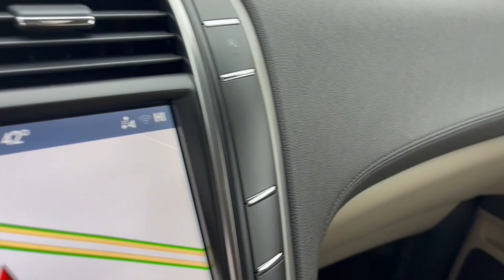2019 Lincoln Nautilus Lancaster, Delaware, Columbus, Powell, Dublin, OH P12934A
INGOT SILVER Used 2019 Lincoln Nautilus Reserve available in Lancaster, Ohio at Bob Boyd Lincoln of Columbus. Servicing the Delaware, Columbus, Powell, Dublin, OH area.

2445 Billingsley Rd.

Bob-Boyd Lincoln of Columbus is proud to offer a fine selection of new and pre-owned Lincoln vehicles as well as many other top luxury brands. From SUVs to sedans trucks and convertibles we have many vehicles to meet your needs! Our Lincoln Certified vehicles are subject to a thorough inspection including the balance of a six-year 100000 mile warranty roadside assistance and more!